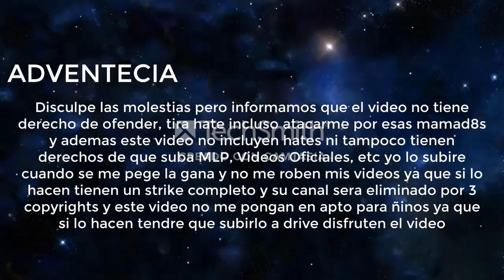[FALSO] Pantalla antipirateria de Canal de Las Estrellas (Mexico, 1991-1993, remake)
Así que en mediados de 1992, alguien quería ver las series favoritas del Canal de las Estrellas, pero de lamento, sus padres no tenían el dinero suficiente. Así que necesitaron unas cosas y herramientas para hacer una señal en forma de pirata y funciono, pero cuando lo comenzó a ver. Se quedaron sorprendidos por esta pantalla.